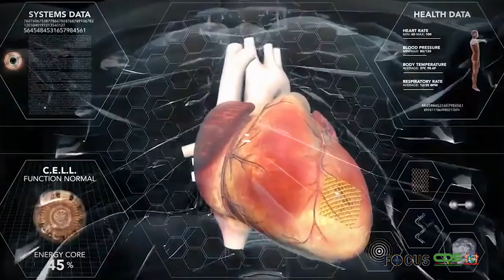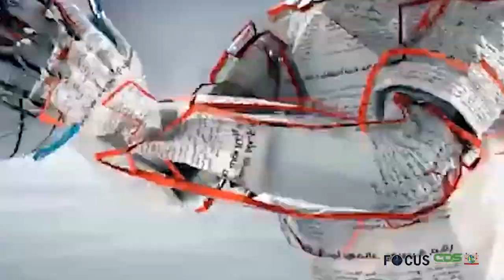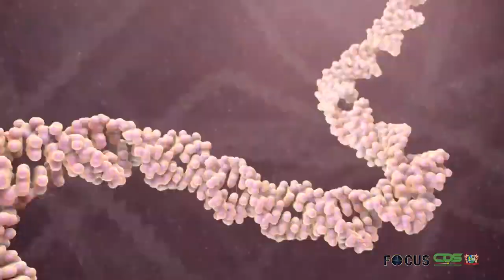FOCUS AFLEVERING 644, DD 25 OKTOBER 2021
In Focus aflevering worden de volgende onderwerpen belicht:
- Door overheid gefinancierde covidzorg moet naar individuele verantwoordelijkheid
- Nieuwe tarievenmethodologie biedt transparantie in energiesector
- Volksgezondheid waakt voor balans in covid- en reguliere zorg
- Minister Ramdin woont 15e bijzondere vergadering COFCOR bij
- Laat u zich volledig vaccineren